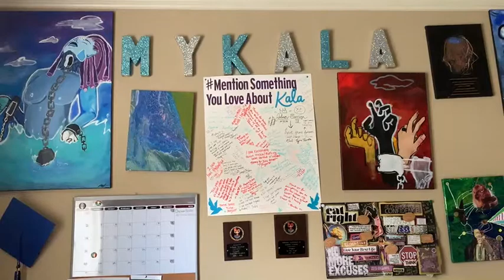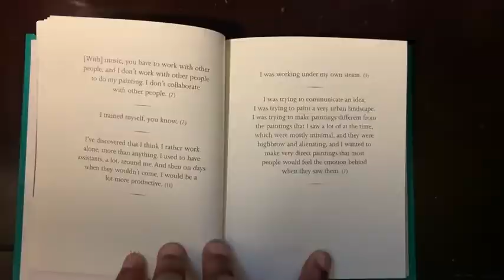IN OUR OWN WORDS: Mykala Sinclair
Mykala Sinclair (she/her) is a mechanical engineering student minoring in industrial design. She is president of Art Matters, a student collective focused on the art movement at Georgia Tech. As vice president of student life for the Student Government Association, she leads four committees — art, athletics, health & well-being and cultural & diversity affairs. She spends her spare time working on personal art projects. (Photo by A’Vonte Jones)